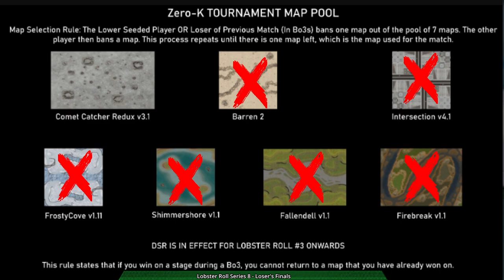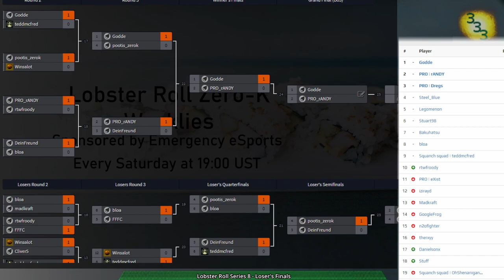Lobster Roll Week 8 - Loser's Quarterfinals to Finals - Zero-K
0:00 Intro

Loser's Quarterfinals:
Game: (5:32) DeinFreund(Ships) vs teddmcfred(Ships) on Shimmershore v1.1
(7:32) Game on screen

Loser's Semifinals:
Game: (33:18) DeinFreund(Rovers) vs Pootis(Rovers) on Comet Catcher Redux v3.1

Loser's Finals:
Game: (40:26) Pootis(Amphbots) vs rANDY(Rovers) on Comet Catcher Redux v3.1